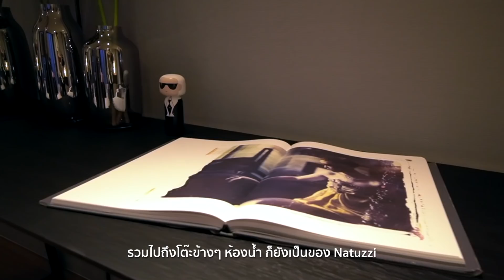BEATNIQ กับห้องแต่งสุดลิมิเตท Cassina as seen by KARL LAGERFELD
โอกาสเดียวในไทยที่จะได้สัมผัสประสบการณ์การอยู่อาศัยเสมือน 'Karl Lagerfeld' ออกแบบ กับ 2ห้องนอน พลัส (109 ตร.ม.) ห้องแต่งที่ได้รับแรงบันดาลใจจาก "Cassina As Seen by Karl" ตกแต่งพร้อมอยู่ด้วยเฟอร์ฯ Iconic Piece จาก Cassina เฉพาะที่ Beatniq Sukhumvit 32

พร้อมเป็นเจ้าของเก้าอี้ ‘TRE PEZZI WOOL’ ลิมิเตทดีไซน์ โดย ฟรังโก้ อัลบินิ ร่วมกับ คาร์ล ลาเกอร์เฟลด์ คอลเลคชั่นสุดท้าย ของ "Cassina As Seen by Karl" มูลค่า 375,000 บ. เมื่อจอง 2 ห้องนอน ทุกขนาด เริ่ม 20.9 ลบ.
ลงทะเบียนรับ Online Exclusive Deal at beatniq.com